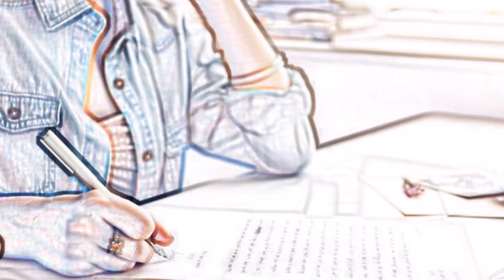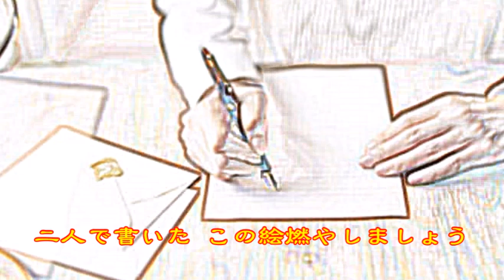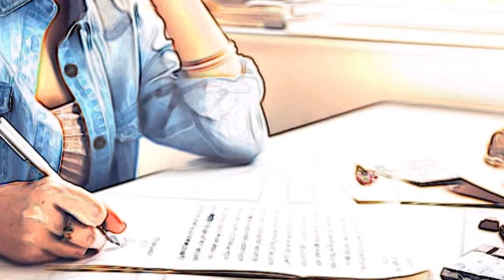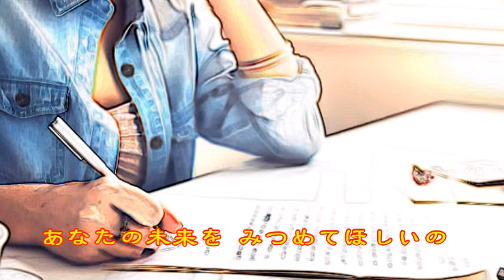♪『手 紙』日本の歌・心の歌 Japanese Songs old & new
日本の歌・心の歌　♪『手　紙』“Letter”
Words & Music作詞：なかにし礼　作曲：川口　真

７月３０日NHK深夜便の「にっぽんの歌こころの歌」で『“手紙”のうたアラカルト』と題して１１曲が放送された。そのなかで、名曲1,000曲（歌謡曲のすべて上）にでている２曲をの歌にしました。♪『手紙』は、２曲目に放送されたものです。